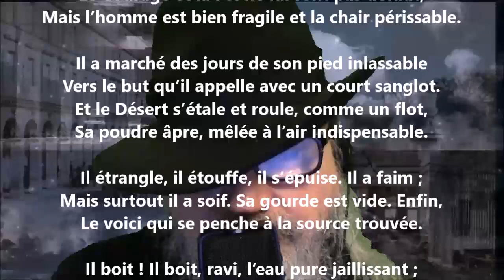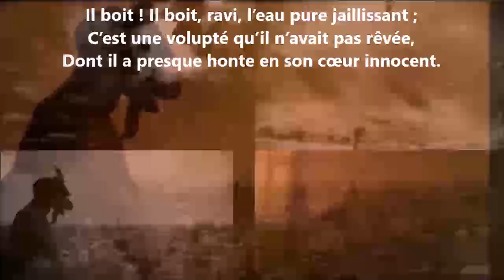La soif - Maurice Montégut lu par Yvon Jean